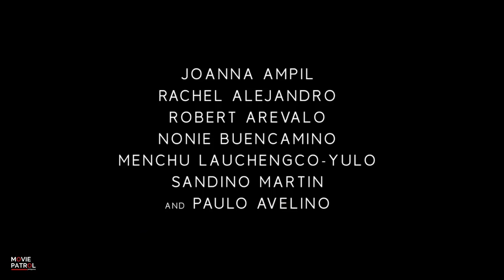Ang Larawan, the Musical Trailer #2 (2017) | Rachel Alejandro, Paulo Avelino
Ang Larawan, the Musical Trailer #2 (2017): Check out the official trailer for Ang Larawan, the Musical starring Rachel Alejandro and Joanna Ampil. Coming soon.

Ang Larawan is the film adaptation of Larawan, The Musical which is based on National Artist for Literature Nick Joaquin’s three-act English play A Portrait of the Artist as Filipino. First published in 1952, Joaquin’s work has been depicted numerous times on stage on screen and in English and Filipino—making it one of the most pedigreed literary works of the Philippines.

Support the local movie industry!